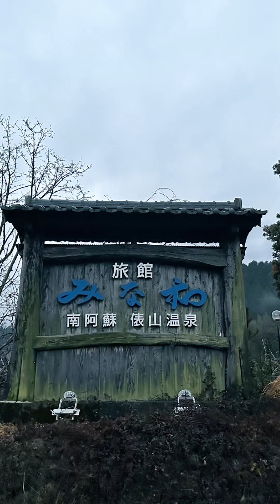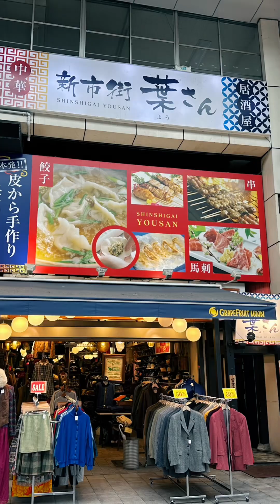日本🇯🇵九州南阿苏的乡村美丽如画🤔 Beautiful 🤩 countryside in Kyushu, Japan 🇯🇵